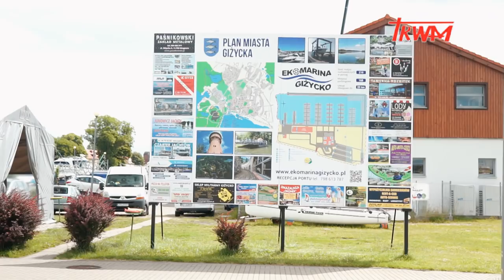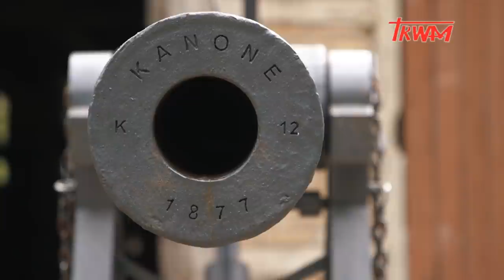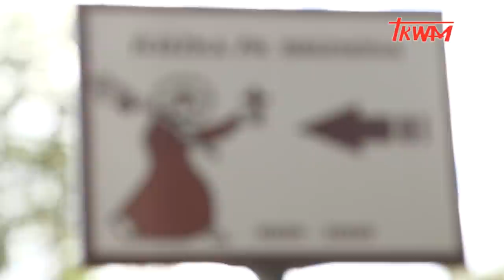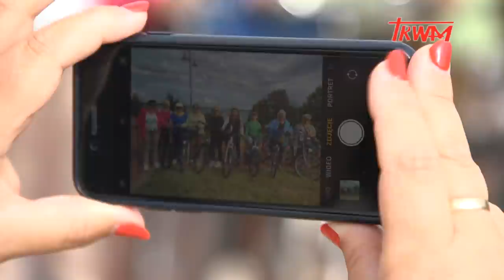Reportaż: Giżycko serce Mazur (19.08.2020)